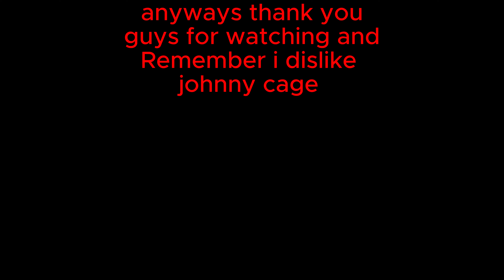Mortal Kombat 1 Rage meter test